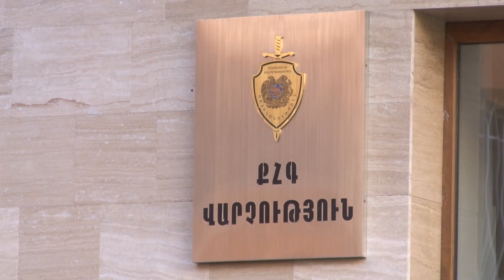Ոստիկանները հայտնաբերել են խարդախության մեղադրանքով հետախուզվող ամուսինների